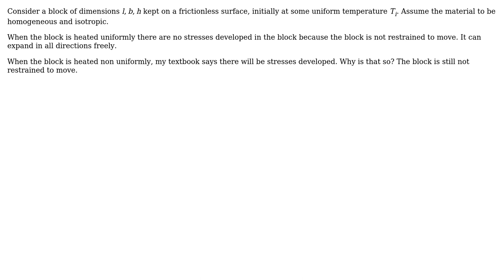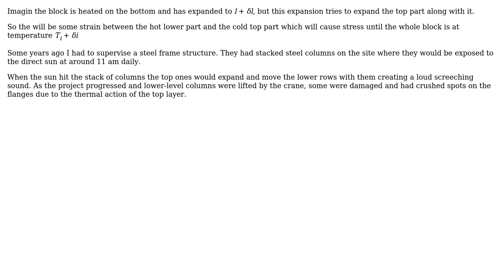Engineering: Why stresses develop during non-uniform heating and not during uniform?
With thanks & praise to God, and with thanks to the many people who have made this project possible! | Content (except music & images) licensed under CC BY-SA | Music | Images & others | With thanks to user kamran user Harshit Rajput and the Stack Exchange Network Trademarks are property of their respective owners. You are responsible for your own actions.